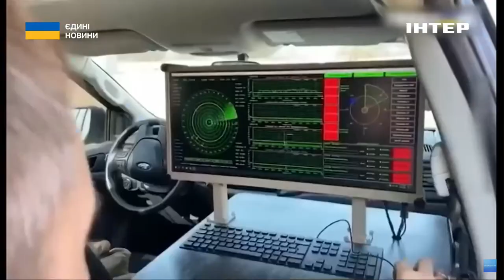Як нові закони вплинуть на оперативність забезпечення ЗСУ необхідним: деталі від Данила Гетманцева